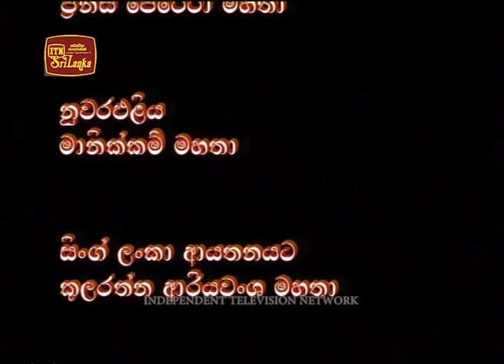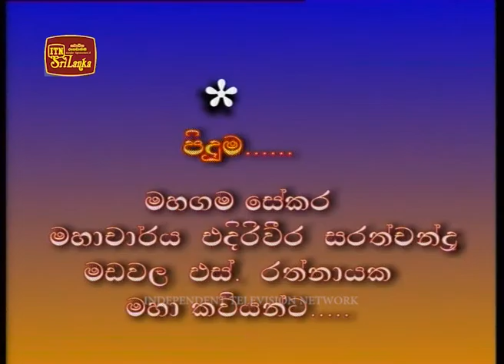Thani Tharuwa - Part 01 (Pandith W.D. Amaradewa)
Pandith W.D. Amaradewa Tribute Musical Documentary Programe.
Directed By # Sandaruwan Jayawickrama.
DOP # Deepal Gunathilaka